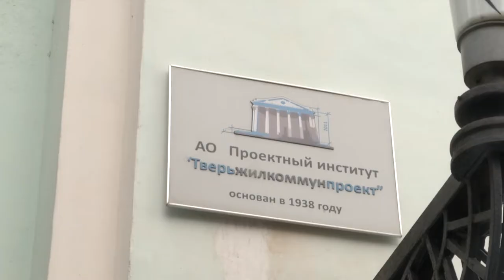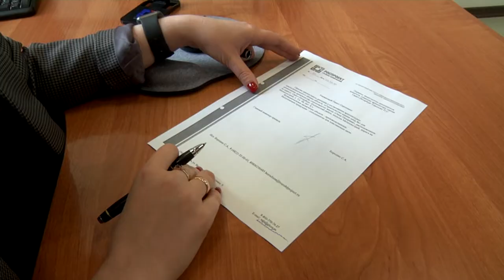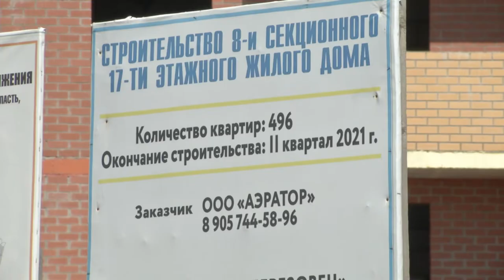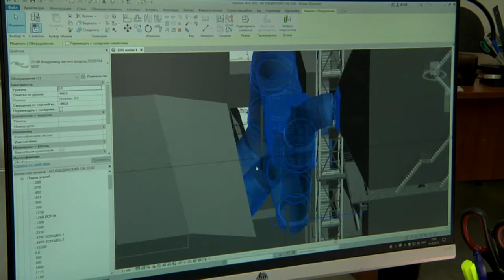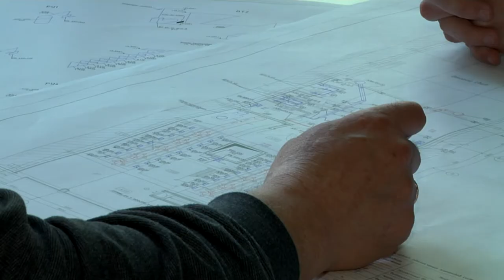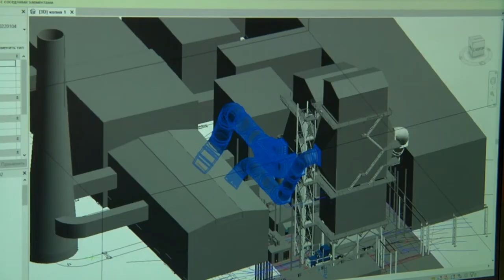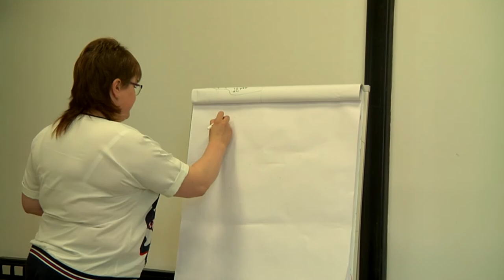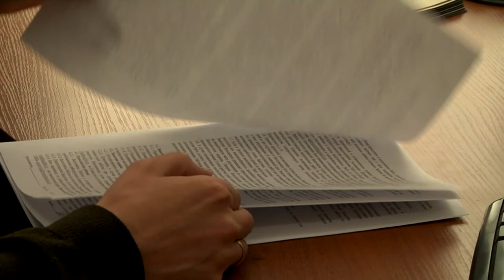Спецкор - Тверьжилкоммунпроект 2022